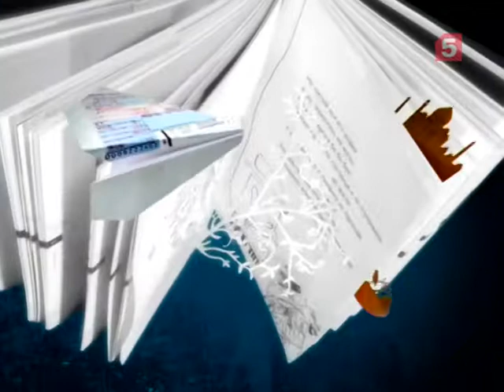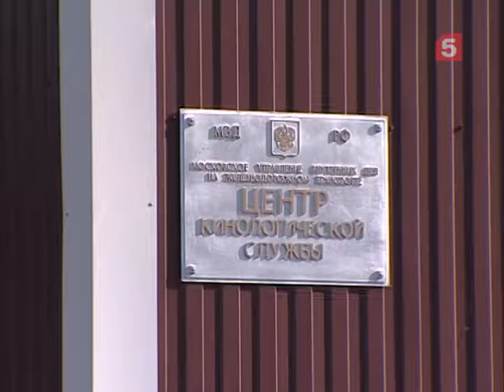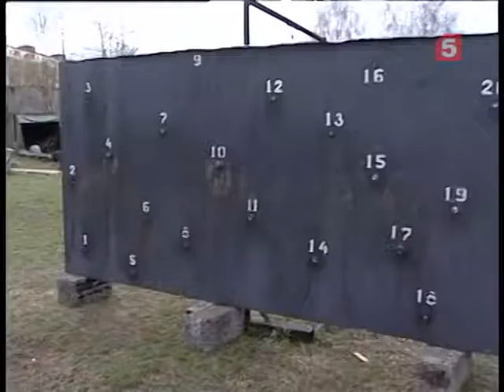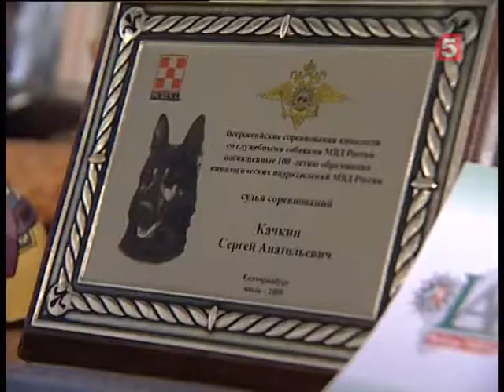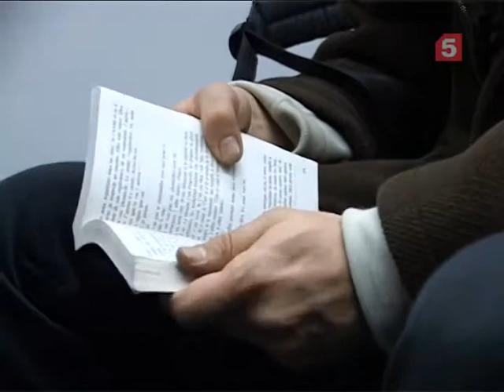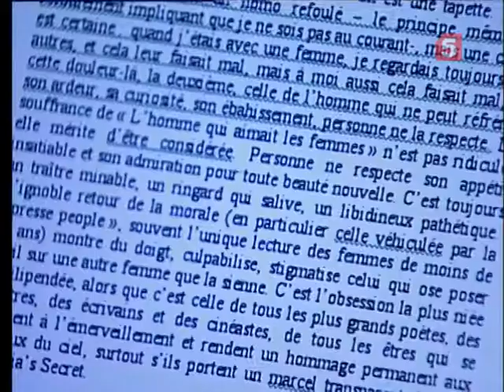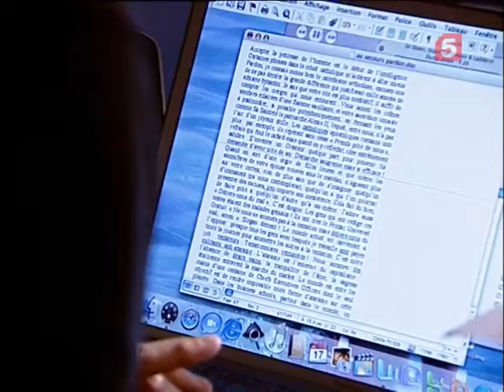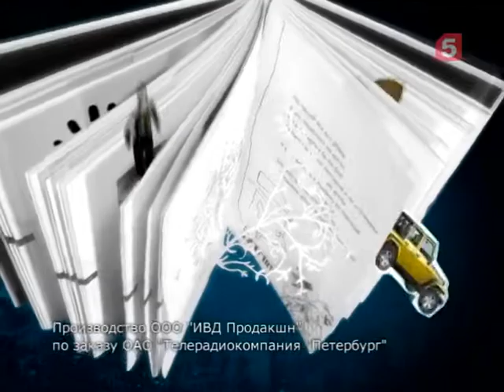Дневник наблюдений. «Кто кому друг?»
Опасный мир и собаки на страже: жизнь человека зависит от нюха животного.

Многоточие по-французски: самый популярные писатели во Франции Бернар Вербер и Фредерик Бегбедер в поисках темы.